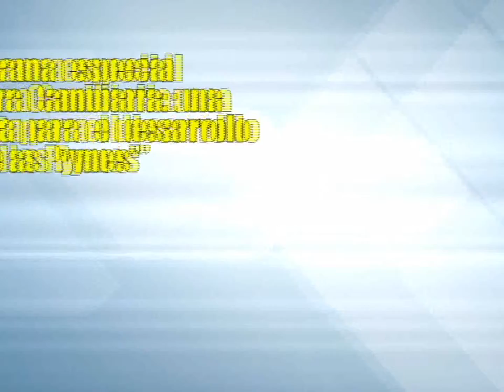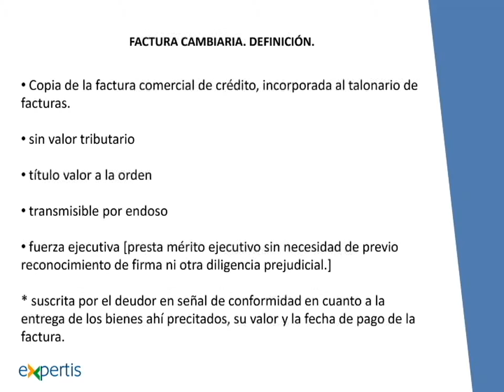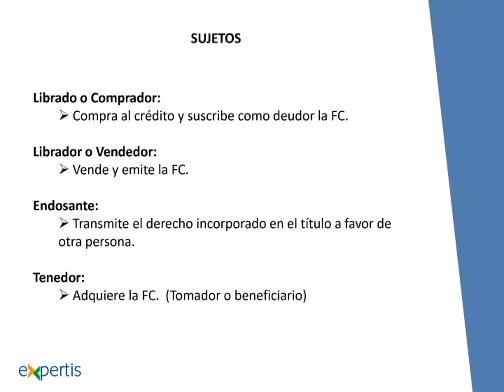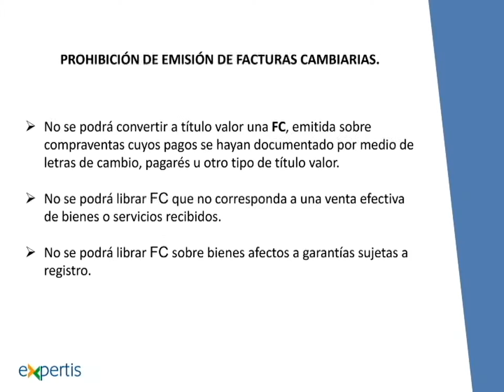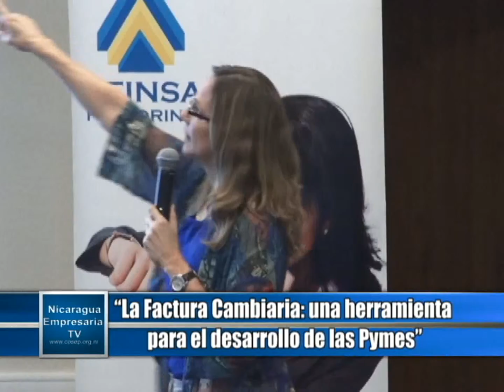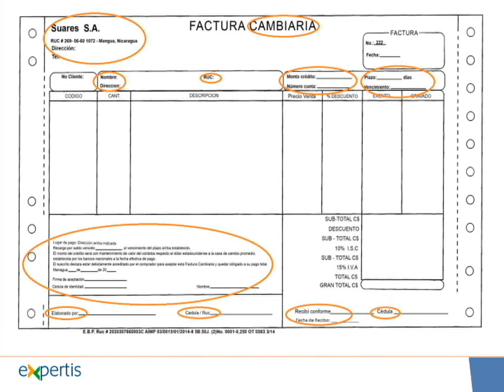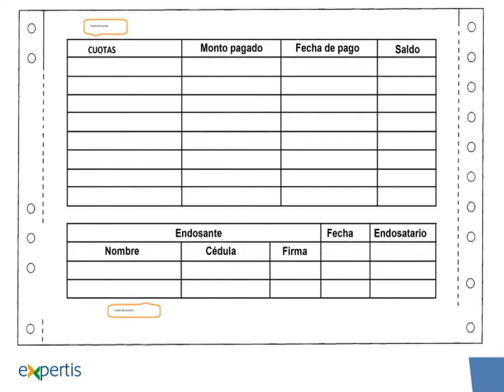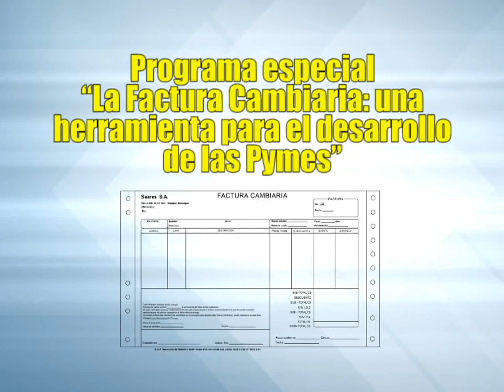Nicaragua Empresaria 17 de marzo de 2015 parte 2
Editorial:
Porque las mujeres deben participar

Programa especial:
 “La Factura Cambiaria: una herramienta para el desarrollo de las Pymes”

Expositora:
Dra. María Antonieta Fiallos, consultora del bufete Expertis
Conversatorio:
Lic. Eduardo Belli, Presidente de Factoring;
MBA. Ernesto Conrado, Presidente de Alfinsa;
Ing. Mauricio Pierson, Presidente de Credifactor
 Dr. Edmundo Castillo, Consultor Expertis